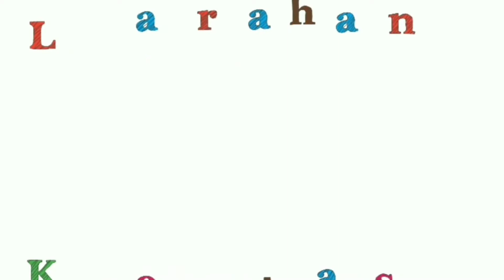Tutorial Paper Quilling 3D DEIDARA AKATSUKI || NARUTO SHIPPUDEN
Quilling Paper adalah seni menggunakan kertas yang digulung, dibentuk, dan direkatkan bersama untuk membuat desain dekoratif

Alat & bahan
1. Kertas buffalo cover 150 gsm F4
2. Untuk warna kulit aku menggunakan kertas Concorde contour Peach 100 gsm kode 80219 A4

Catatan: jumlah strips akan berbeda jika ketebalan kertas yang digunakan juga berbeda

3. Mini paper shredder untuk membuat strips 3mm
4. Paper shredder portable untuk membuat strips 5 mm
5. Cutter
6. Cutting matt
7. Lem Putih/PVC
8. Gunting
9. Tusuk gigi/tusuk sate
10. Penggaris
11. Pinset
12. Quilling mould/quilling dome
13. Untuk telapak tangan bentuk manusia aku menggunakan rakitan tangan Body Kun

 Tools & materials
 1. Buffalo cover paper 150 gsm F4
 2. For skin color I use Concorde contour Peach 100 gsm paper code 80219 A4

 Note: the number of strips will be different if the thickness of the paper used is also different

 3. Mini paper shredder to make strips 3mm
 4. Portable paper shredder for making 5 mm strips
 5. Cutter
 6. Cutting matt
 7. White Glue/PVC
 8. Scissors
 9. Toothpick/skewer
 10. Ruler
 11. Tweezers
 12. Quilling mould/quilling dome
 13. For the human shape palm I used the Body Kun hand assembly